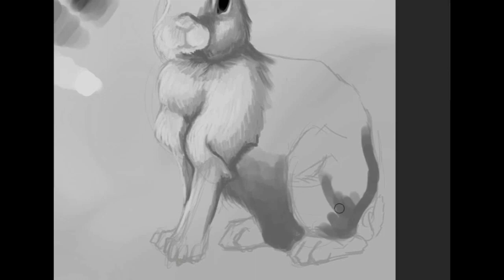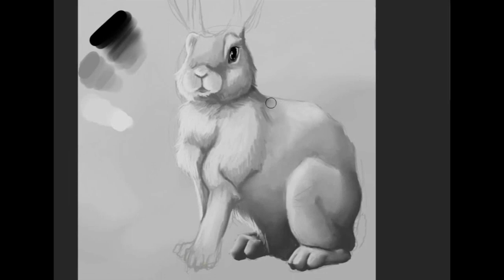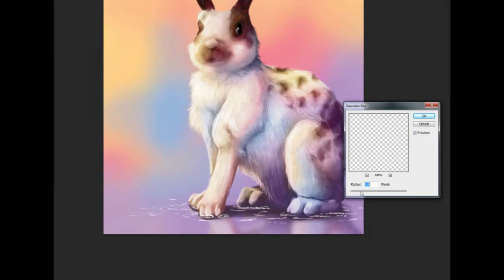Rainbow Bunny Rabbit - Time Lapse speed painting by Ashley Marysa